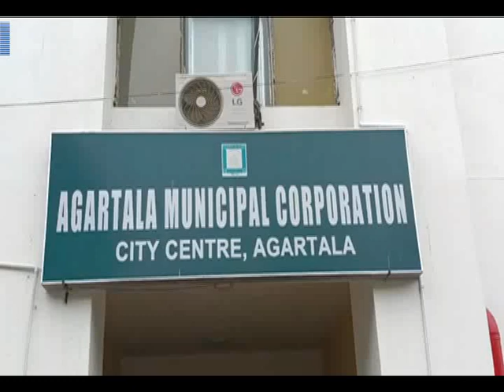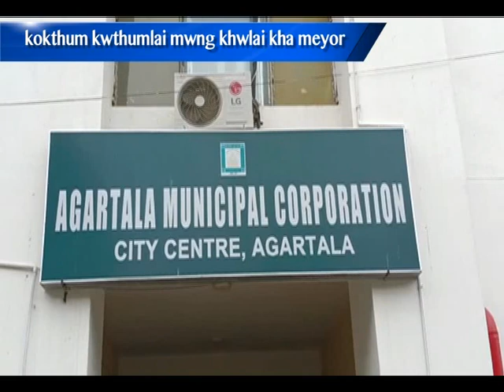Kokthum kwthumlai mwng khwlai kha meyor #